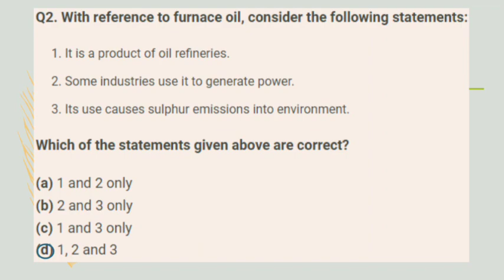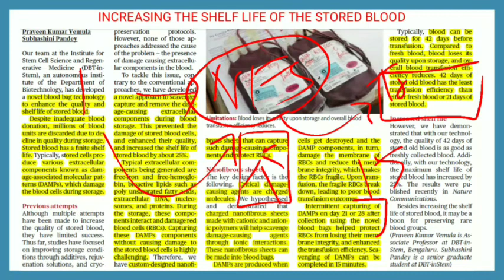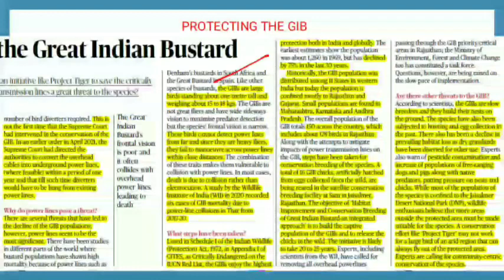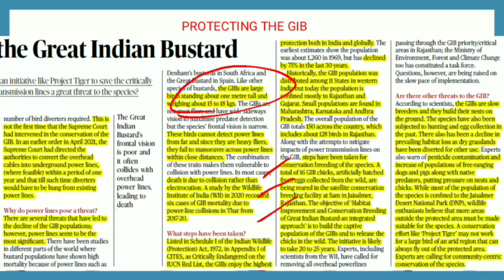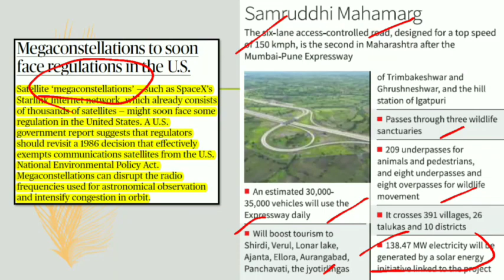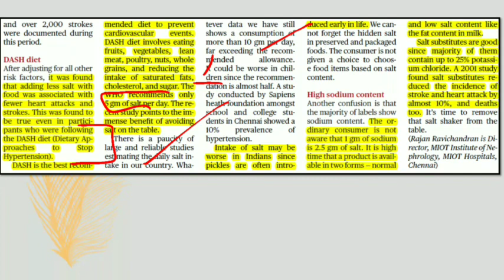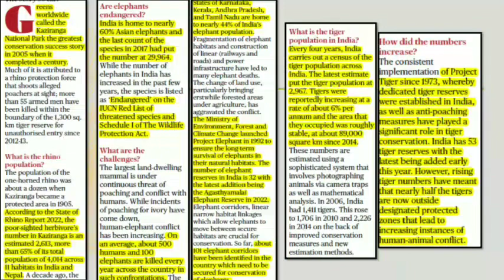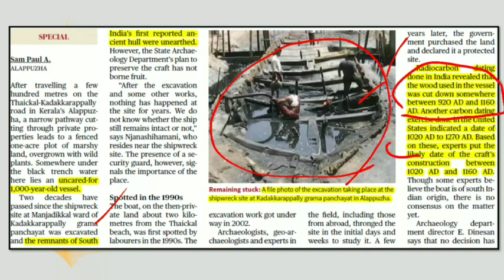The Hindu News Analysis | December 04 2022 | Prelims & Mains Topics | UPSC in Tamil